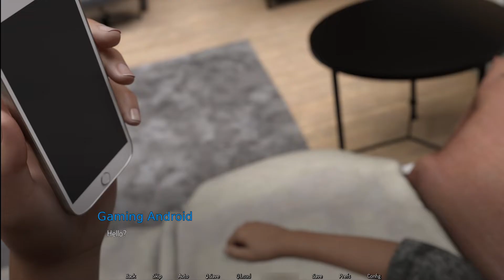College Bound Android Gameplay Part 18 [v0.6.06]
After two years of working your butt off in college, you finally managed to qualify for an international student exchange program, which also guarantees you a generous scholarship. It was supposed to be a hell of year-long adventure for you and your girlfriend, Summer, who made the cut as well. Nice, isn't it? Well, it would be so... if the principal didn't suddenly exclude from the program completely.

What was the reason for her last-minute decision that shocked everyone? How are you going to provide for yourself as the scholarship was taken away from you? Will your relationship with Summer endure the long-distance test or plentiful temptations will be too hard for you to resist?

Find answers to those (and many more) questions on your own, as choices you make in College Bound will impact the story as new updates come out.